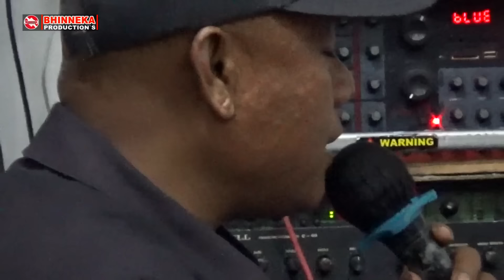Full Album Saluang Dangdut Oyak Special Candu Rang Sapagurauan || Basamo Mak Son~Widya~Mila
Live show saluang versi oyak dalam rangka memeriahkan Alek Gadang pernikahan Mira Sari Putri Bpk. Rismen (Alm) & Ibu. Kartini Dengan Norayan Sagita Putra Bpk. Erdius & Ibu Ernawati.
Jr. Padang Jaya - Salimpaung Kab. Tanah Datar Sumatera Barat

Tukang Oyak : Datuak Mangiang
Tukang Saluang : Mak Kamarudin

Tukang Dendang : Mak Son~Widya~Karmilla

Di Dukung Oleh Sound System Hamzah Music Entertainment